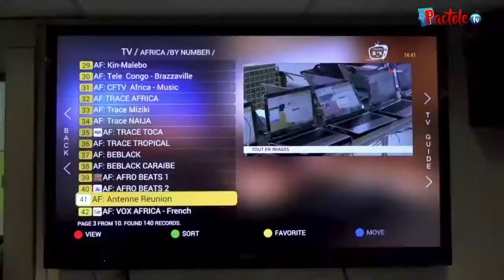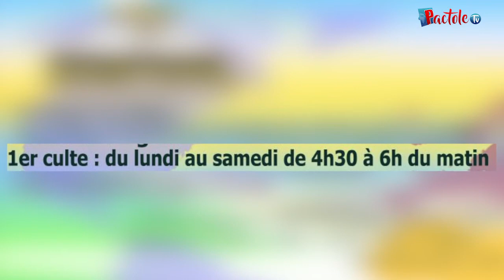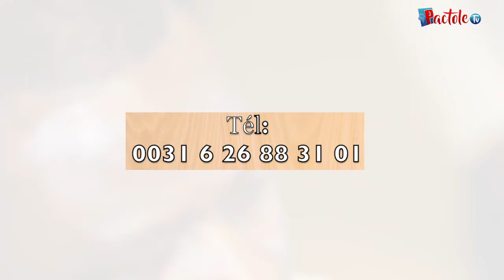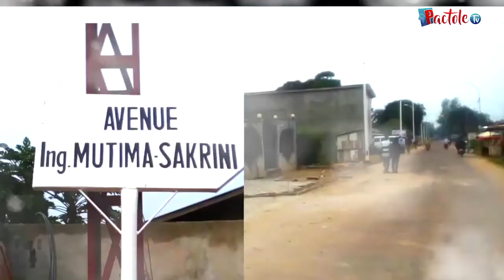L'heure des oracles - 1 Minute pour Jésus - Par L'Apôtre Sylvain Thierry Ferama chez PactoleTV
L'heure des oracles - 1 Minute pour Jésus - Par L'Apôtre Sylvain Thierry Ferama chez PactoleTV La chaîne Chrétienne Incontournable du moment et celle de la différence.